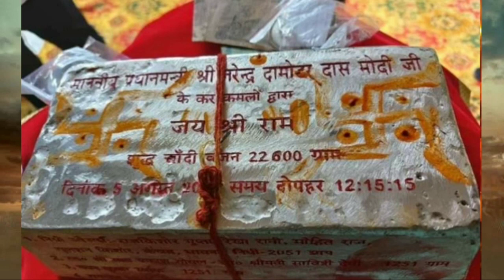राम मंदिर पर विशेष by Udit upadhyay